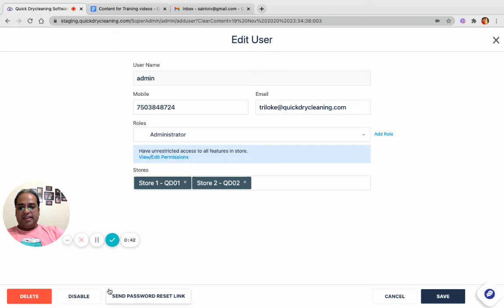Super Admin - User Management - Edit a User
Welcome to the video tutorial of Super Admin - User Management: Edit a User in this training video we will understand the followings:

- How to edit a user?
- What are the options available while editing a user?